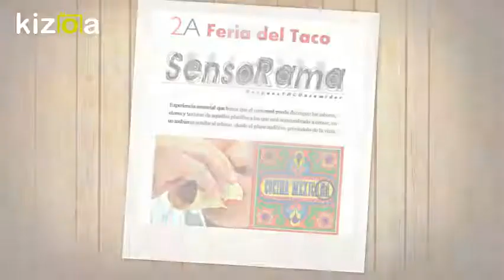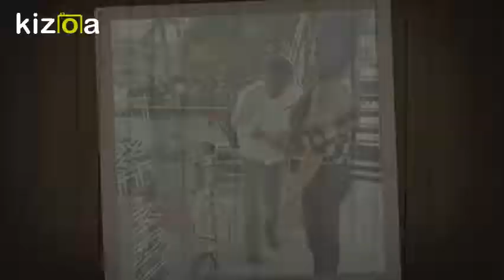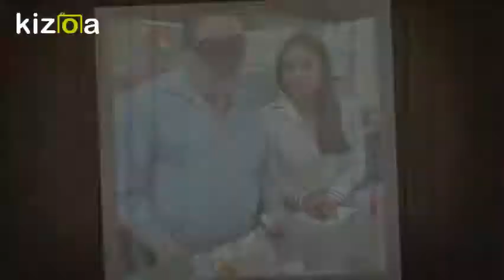Kizoa Editar Vídeos - Movie Maker: 2a. Feria del Taco-2017, Sensorama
Evidencia del evento realizado en la UVM Campus Tlalpan Sur, en el contexto de la 2a. Feria del Taco-2017, de la materia de Cocina Mexicana II.